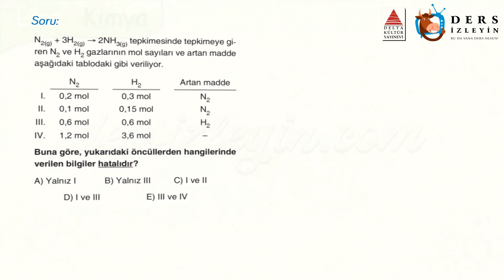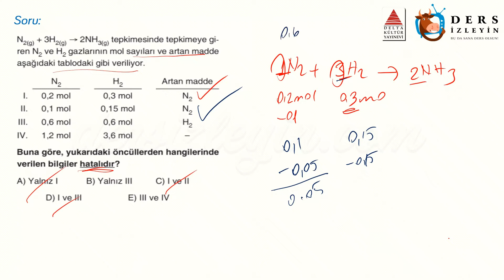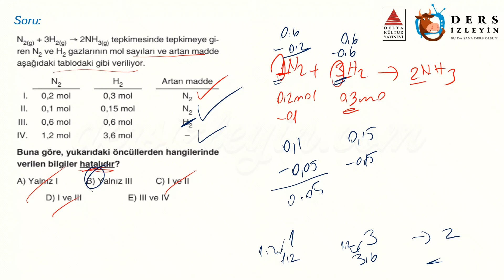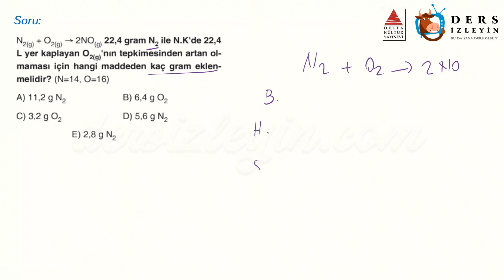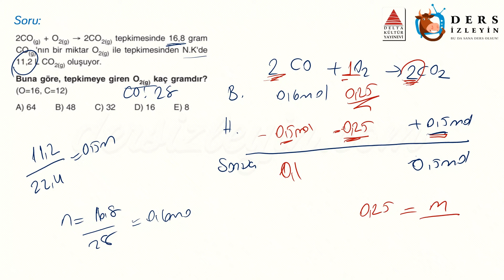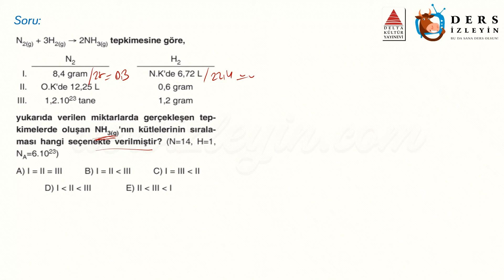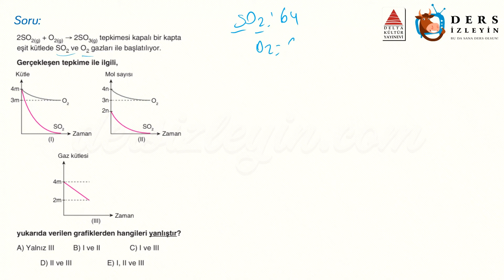MOL KAVRAMI VE KİMYASAL HESAPLAMALAR / SORU ÇÖZÜMLERİ - 6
Anlatımda kullanılan sorular Delta Kültür Yayınlarının TYT Kimya Atak Soru Bankası kitabından alınmıştır. Destekleri için Delta Kültür Yayınlarına teşekkür ederiz.

Liseler için hazırladığımız bu videomuz Mol Kavramı ve Kimyasal Hesaplamalar konusuyla ilgili soru çözüm videoların 6. videosudur. Dersi takip ederek konuyu öğrenebilir ya da bilgilerinizi pekiştirebilirsiniz. İyi seyirler ve başarılar.